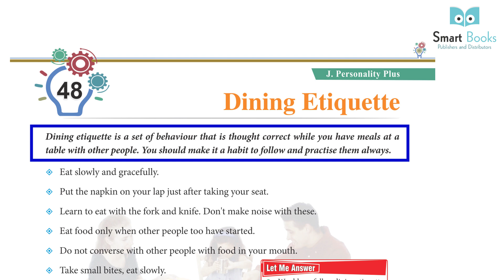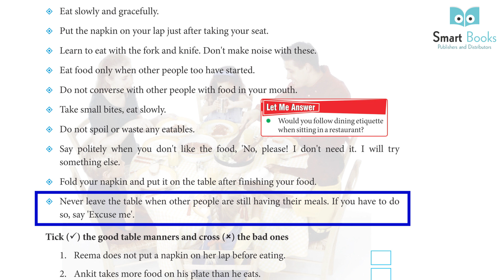Class 4 GK Book Chapter 48 Dining Etiquette | Smart Book Publisher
Class 4 GK Book Chapter 48 Dining Etiquette
GK Full Detailer video
GK for kids
GK for beginners
GK Books for class 3
GK books for kids
GK Books in English
Books for kids
GK Class
GK Courses
GK Knowledge
GK Exercise